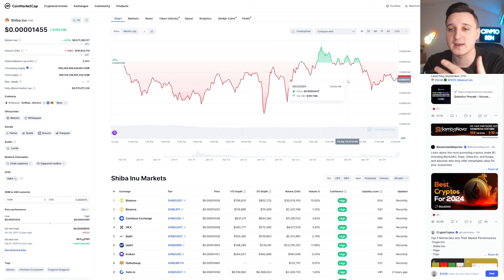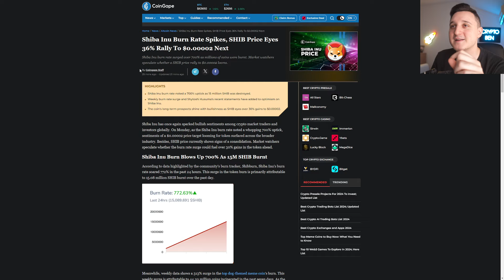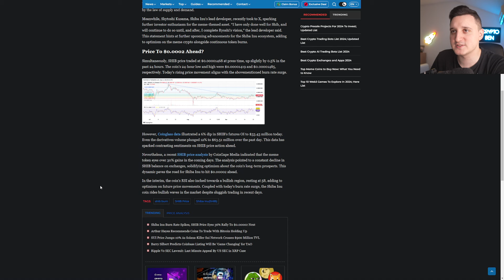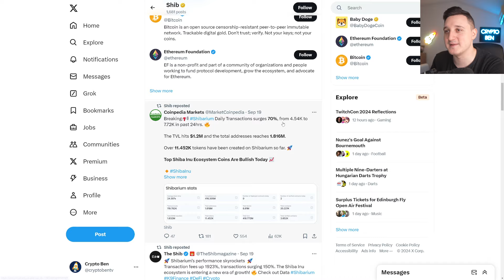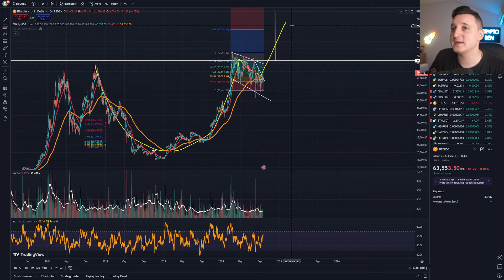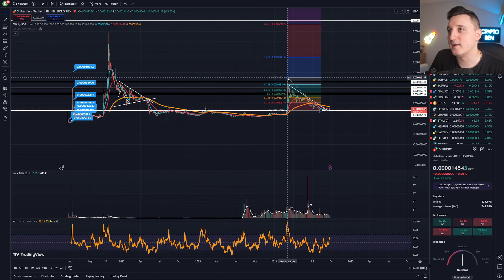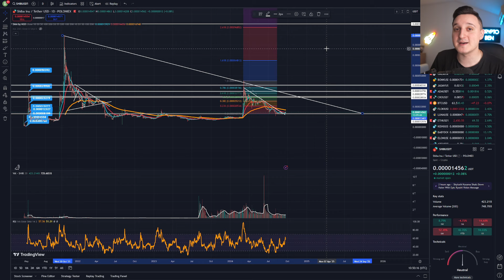SHIBA INU COIN PRICE PUMP COMING ! SHIBA INU PRICE PREDICTION ! SHIB NEWS TODAY